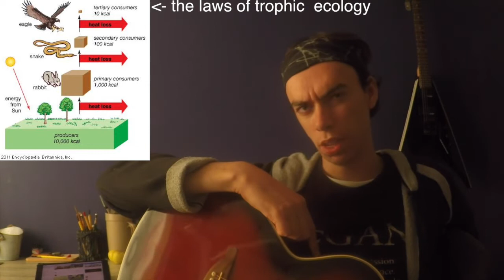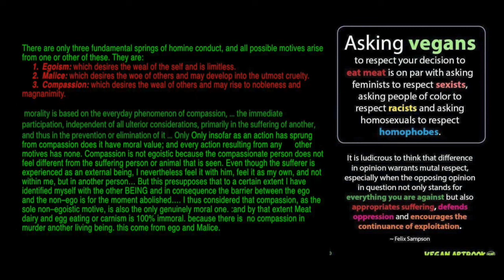if you aspires towards a Righteous Life.!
this video is for your. if your aspires towards a righteous life,
 than your first act of abstinence is from injury to animals."
go vegan

Look deep into nature,
and then you will understand everything better.

78% all the animals of the earth are herbivores.'
this truth because of the laws of trophic ecology.'